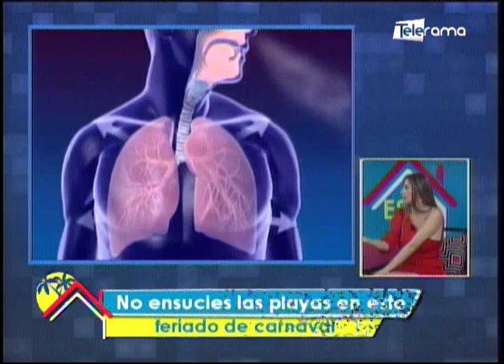No ensucies las playas en este feriado de carnaval